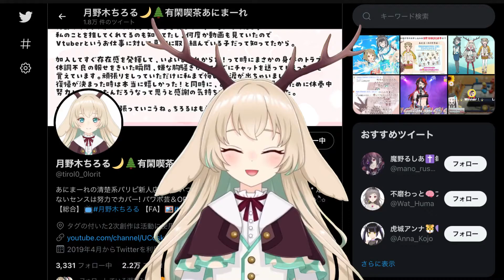月野木ちろる / Tirol Tsukinogi / あにまーれ【songs live clip#28】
A short clip of song live distribution

♫ プラチナ
♫ 夜に駆ける
♫ だから僕は音楽を辞めた
♫ まきばアリス
♫ KING
♫ ドーナツホール
♫ アイネクライネ
♫ シュガーソングとビターステップ
♫ clock look works
♫ 1/2
♫ 花に亡霊
♫ シャルル
♫ ふぁんふぁーれ！
♫ Cantare!
♫ 東京ブギウギ